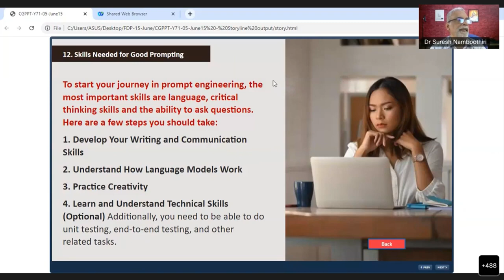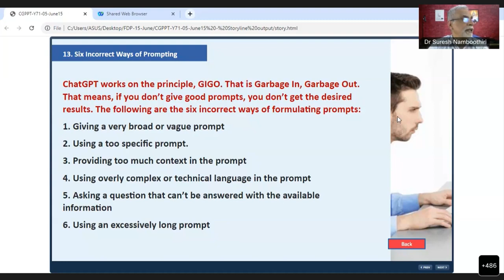Skills Needed for Good Prompting | Six incorrect ways of prompting | IPSR AcademiX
Welcome to our tutorial video on "Skills Needed for Good Prompting - Six Incorrect Ways of Prompting." In this video, we will discuss the essential skills required for effective prompting in various contexts. We will also highlight six common mistakes to avoid when crafting prompts. Whether you're a developer, content creator, or AI enthusiast, this tutorial will provide valuable insights to improve your prompting skills. Join us as we explore the do's and don'ts of prompting and empower yourself with the knowledge to create engaging and meaningful interactions. Let's dive in and master the art of good prompting!